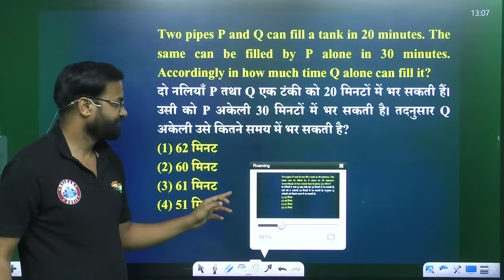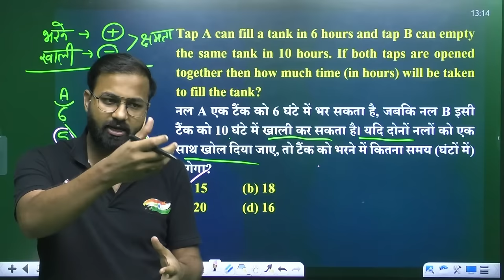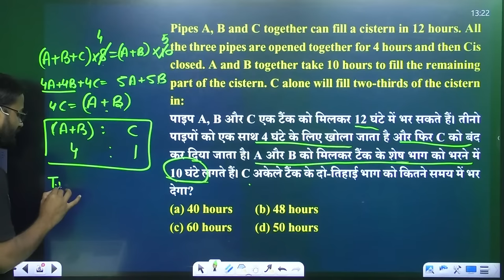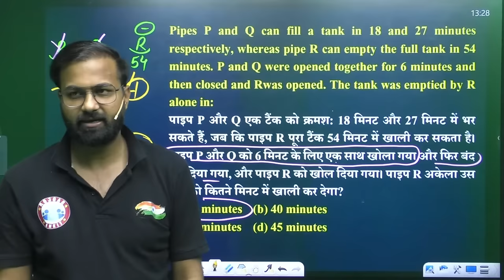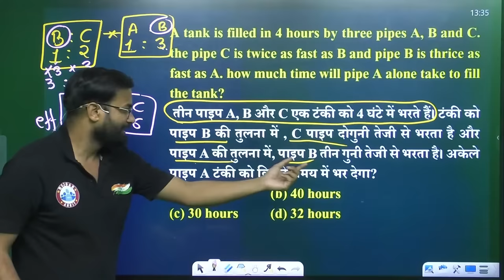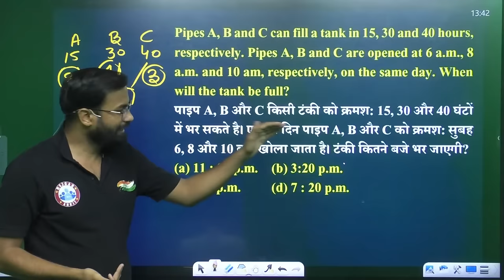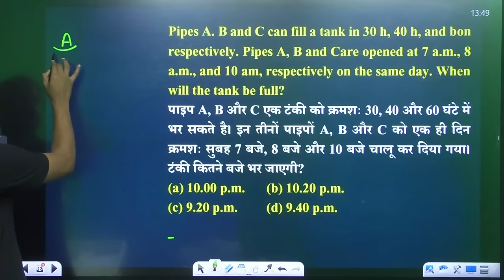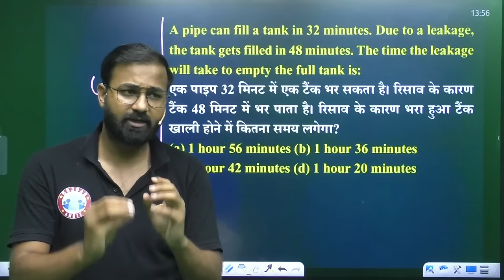Pipe & Cistern | Pine & Tanki Short Tricks | SSC GD Maths #39, SSC GD Exam 2022, Maths By Deepak Sir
Helpline number :-
➤आप हमें व्हाट्सएप भी कर सकते हैं।